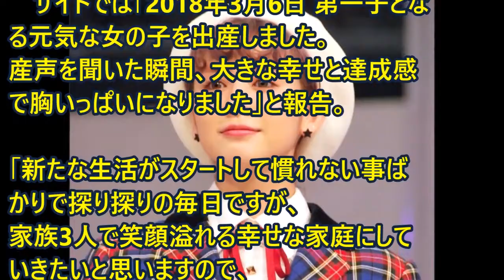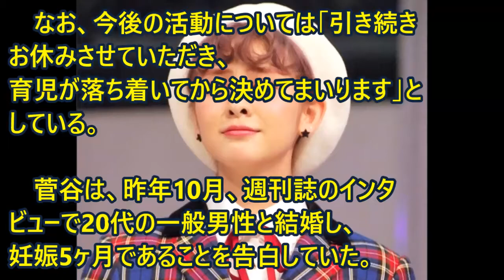Berryz工房・菅谷梨沙子、第1子女児を出産【Kazuo News】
アイドルグループ・Berryz工房のメンバーとして活動し、グループの無期限活動休止とともに、芸能活動を休止していた菅谷梨沙子（23）が17日、所属事務所の公式サイトを通じて、今月6日に第1子女児の出産していたことを報告した。

　サイトでは「2018年3月6日 第一子となる元気な女の子を出産しました。産声を聞いた瞬間、大きな幸せと達成感で胸いっぱいになりました」と報告。「新たな生活がスタートして慣れない事ばかりで探り探りの毎日ですが、家族3人で笑顔溢れる幸せな家庭にしていきたいと思いますので、温かく見守って頂ければ幸いです。」と呼びかけている。

　なお、今後の活動については「引き続きお休みさせていただき、育児が落ち着いてから決めてまいります」としている。

　菅谷は、昨年10月、週刊誌のインタビューで20代の一般男性と結婚し、妊娠5ヶ月であることを告白していた。